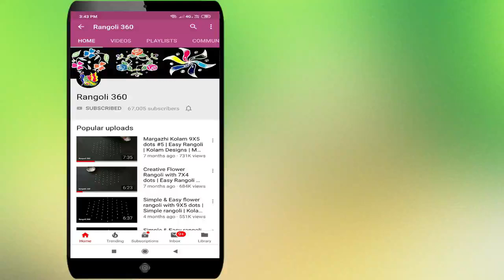Beginners Rangoli with 5X3 dots | Muggulu rangoli | Simple rangoli | Kolam | Rangoli 360